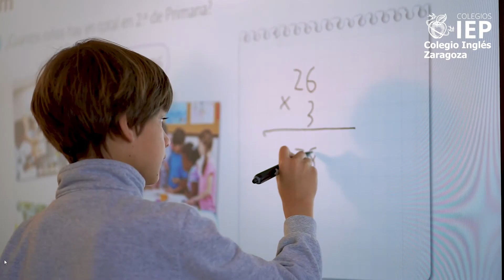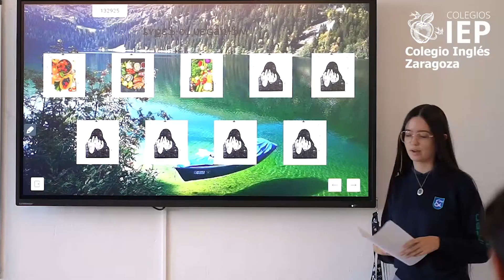Entrevista a Michael Wright-Elliot | Director del Colegio Inglés Zaragoza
El Colegio Inglés Zaragoza es uno de los centros referencia en educación bilingüe en Zaragoza. Más de cincuenta años de experiencia los respaldan y, desde el año 2020, forman parte del Grupo IEP.

Michael Wright-Elliot, Director del Colegio, visitó la Redacción para conversar acerca de la metodología educativa, el papel del idioma y las ventajas de su unión al Club.